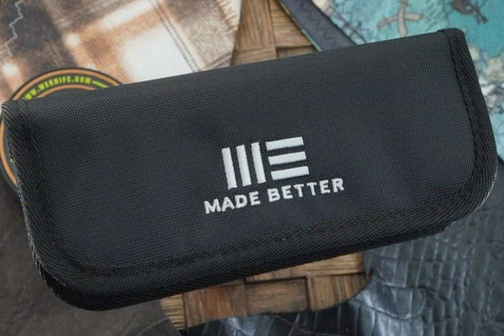Складной нож We Knife Riff-Raff WE22020B-1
Обзор — Складной нож We Knife Riff-Raff WE22020B-1.
ТТХ:
Клинок (марка стали) - Crucible CPM® 20CV
Обработка клинка - Black Stonewash